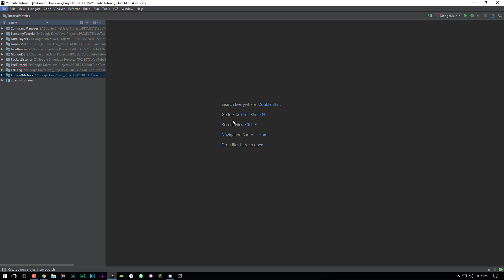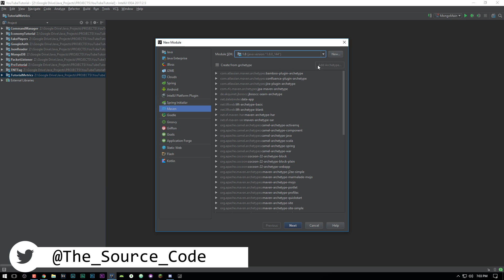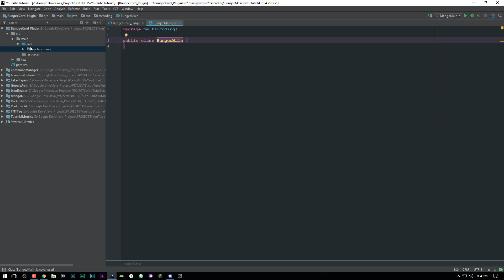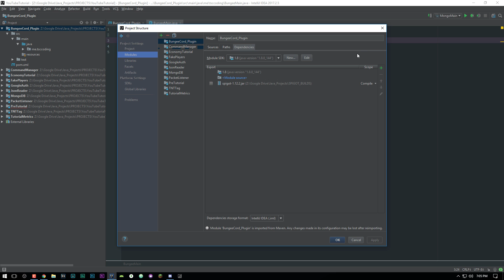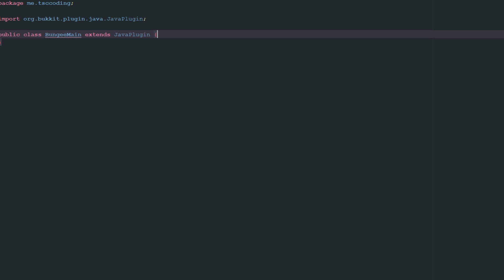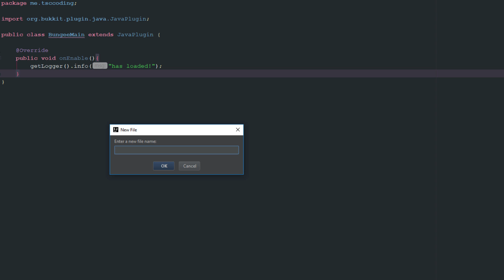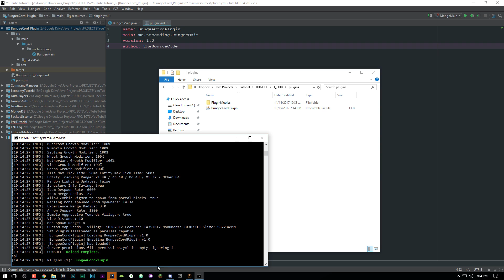BungeeCord Coding Tutorial - Project Setup - Episode 2